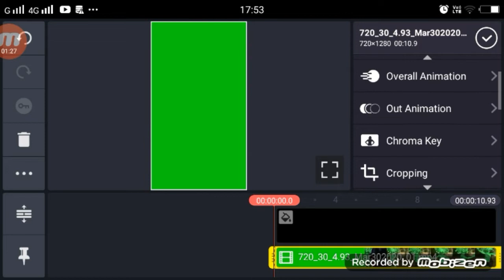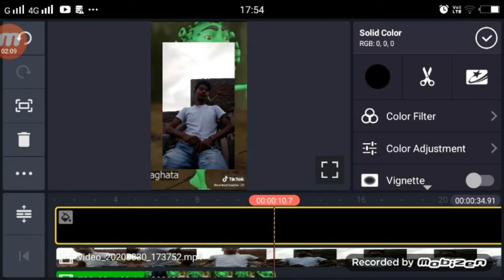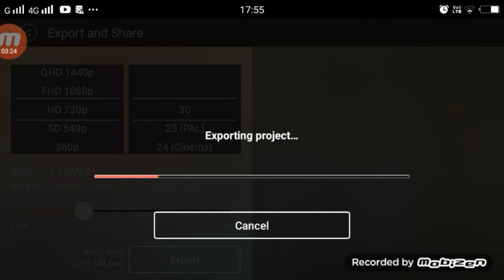Ek Mor Aya Dil Chhod Aaya TikTok | Gadar Ek Prem Katha Music | TikTok Corona Virus Dance Tutorial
Ek Mor Aya Dil Chhod Aaya TikTok | Gadar Ek Prem Katha Music | TikTok  Corona Virus Dancr Tutorial

►your question
Ek Mor Aya Dil Chhod Aaya TikTok,
Gadar Ek Prem Katha Music TikTok,
Corona Virus Dancr Tutorial,
Gadar Ek Prem Katha Music TikTok Tutorial,
Gadar Ek Prem Katha Music TikTok  Video,
Gadar Ek Prem Katha Music TikTok Video Kaise Banaye,
Ek Mor Aya Dil Chhod Aaya TikTok Video Kaise BBanaye,
TikTok Corona Virus Dancr Tutorial,
Corona Virus Dancr Tutorial TikTok,
1.  TikTok New Trend Video
2. TikTok New Trend Video
3 TikTok New Trending VFX Tutorial
4 TikTok Video Tutorial
5 TikTok Trending video Tutorial
6 TikTok New Trending VFX Tutorial
7 TikTik Tutorial
8 TikTok Editing Video

My Camera :-
My Mic :-
My Tripod :-. . .